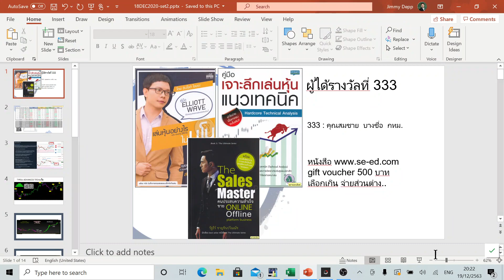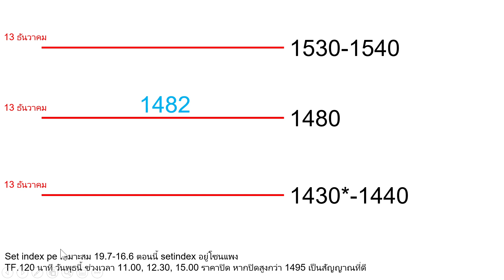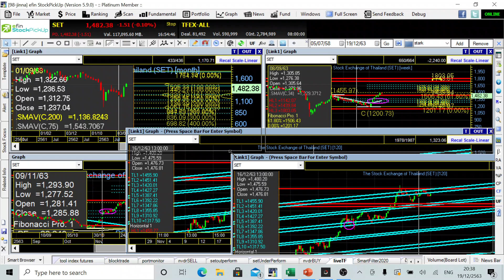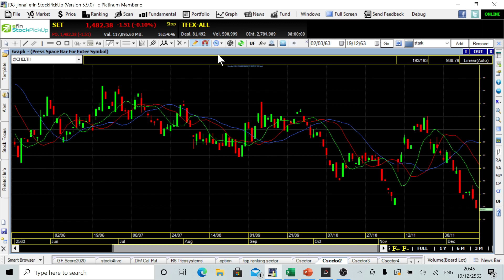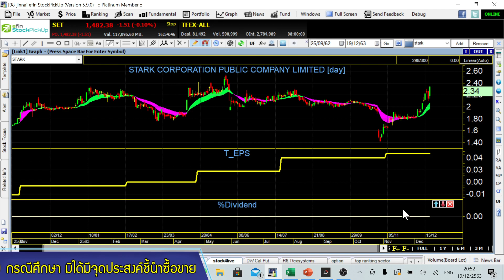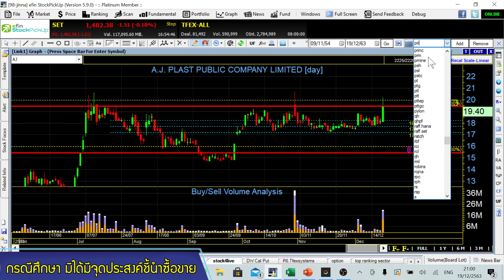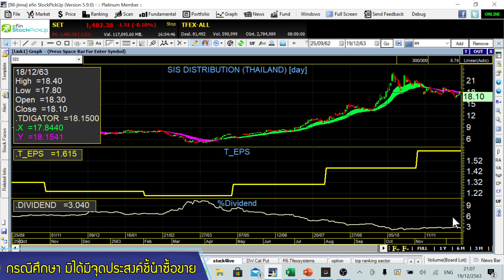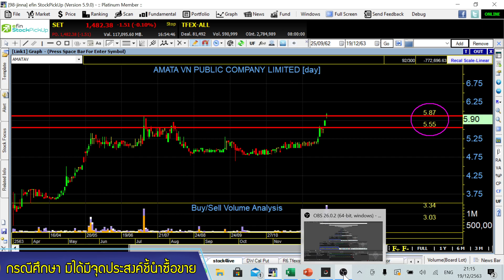set index จันทร์ 21 ธค. AMANAH, FN, AJ, PRIME, CHAYO, AEONTS, SIS, THANI, BANPU, JR, AMATAV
setindex เริ่มหนาว หลัง sideway มาทั้งสัปดาห์ และต่างชาติกับกองทุน ระดมกันทิ้งของ ในมุมของ technical ระยะสั้น ส่งสัญญาณพักตัวแล้ว ส่วนในระยะกลางยังปลอดภัย สัปดาห์นี้กรอบ Breakout สำคัญอยู่ตรงไหน มาหาคำตอบกันในเทปนี้ครับ
พร้อมร่วมสนุก "แจกหนังสือมูลค่า 500 บาท จัดส่งตรงถึงบ้าน"
HOT: AMANAH, FN
HighVolume: AJ, PRIME, CHAYO, AEONTS
FCrequest: SIS, THANI, BANPU, JR, AMATAV